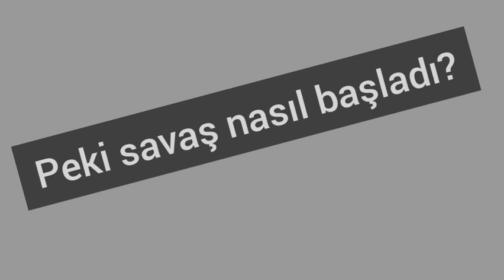Türkiye vs Polonya (Teke tek Savaş)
Bu bir teke tek savaştır müttefikler dikkate alınmamıştır . Açıklamayı okuyarak yorum yapınız